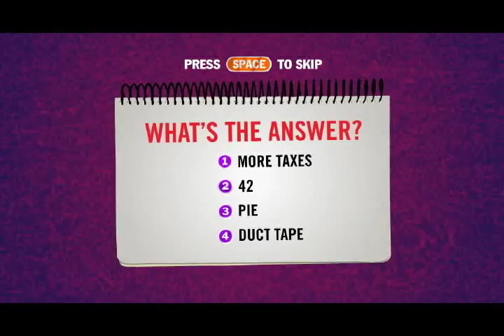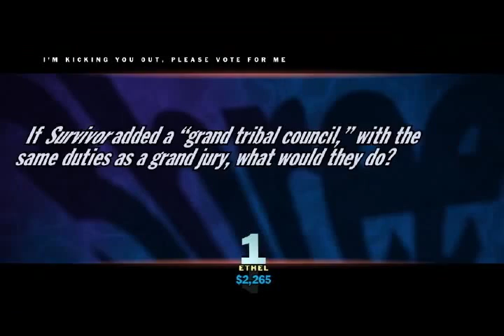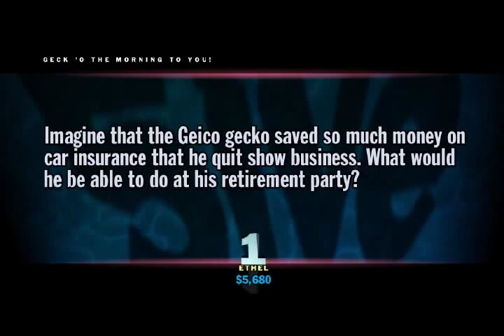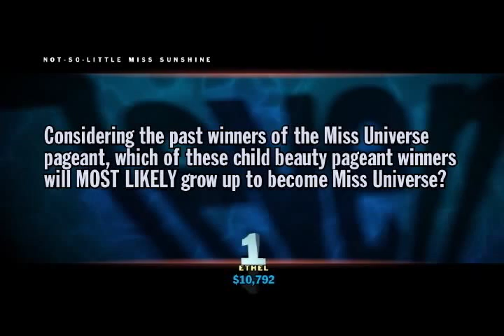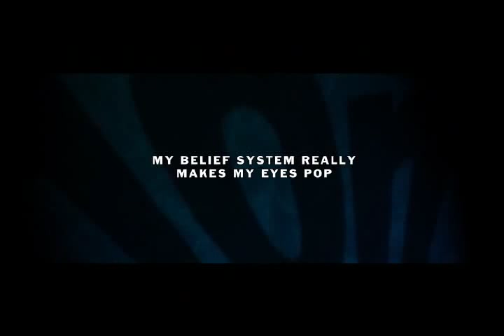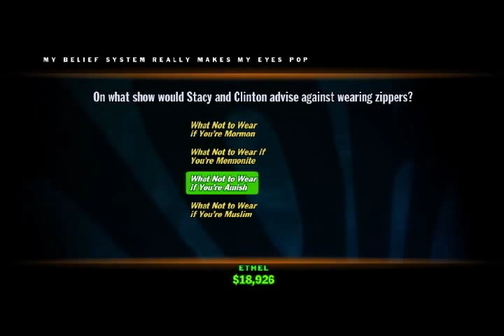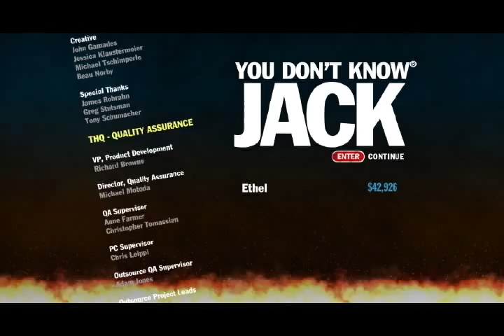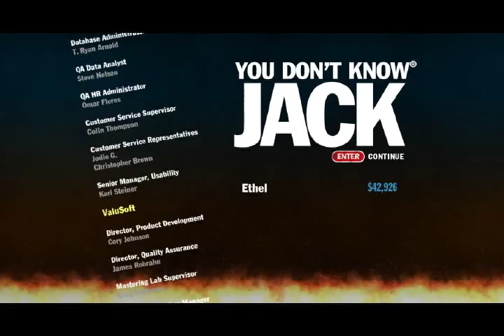Let's Play You Don't Know Jack - Episode 17 - Digitensils Electronic Utensils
OK, so 30 Rock is another show I never watched, and looking it up, Liz Lemon's boss is Jack Donaghy.